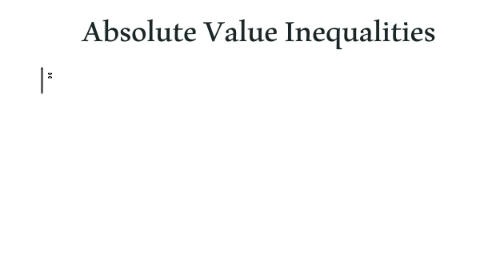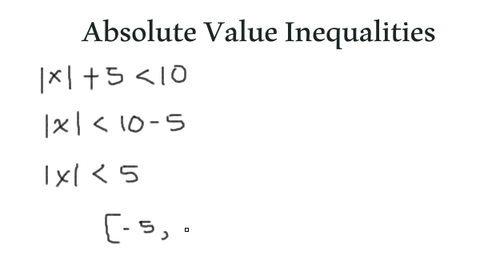Screencast by mathphix from Screenr.com